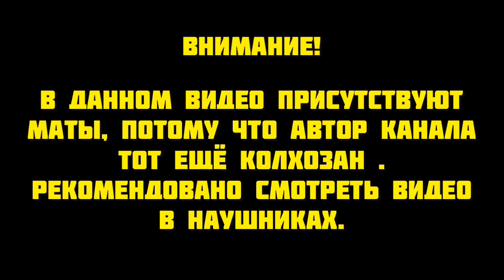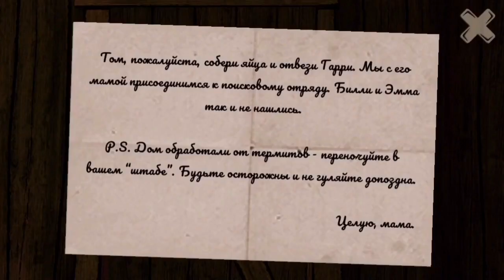Это Достойный хоррор! | Horror tale Похититель детей | мобильный обзорщик.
Всем приветик!
Сегодня на обзоре у нас небольшой хоррор от знакомых нам разработчиков Антарктиды 88 и dead park!